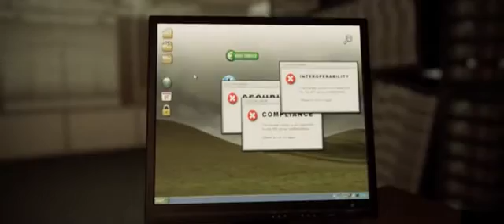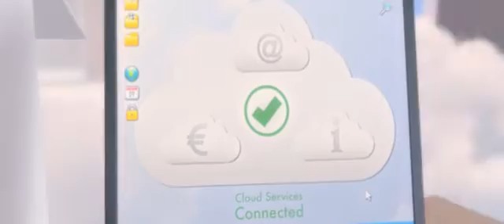Atos Origin - Cloud Computing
Atos Origin introducing the 'Cloud Computing' technology. Animation by Organism Studios, Music and sounddesign by KLOAQ.